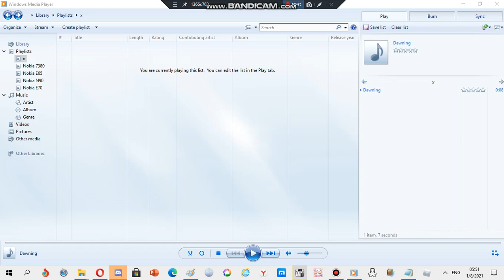Nokia ringtone: Dawning